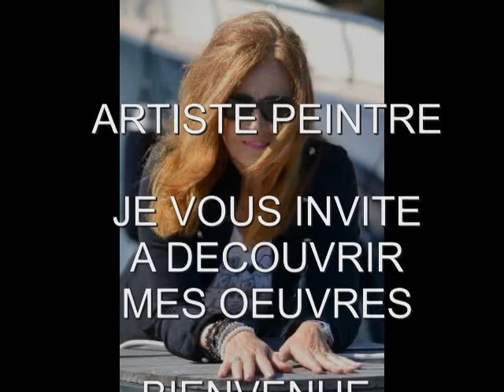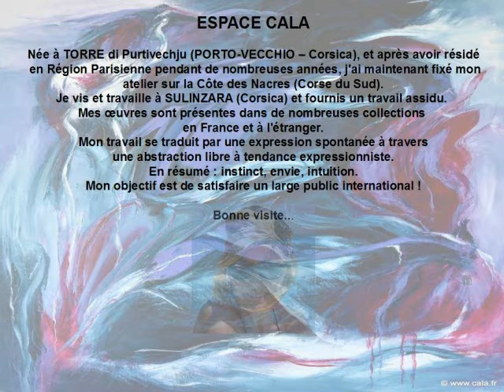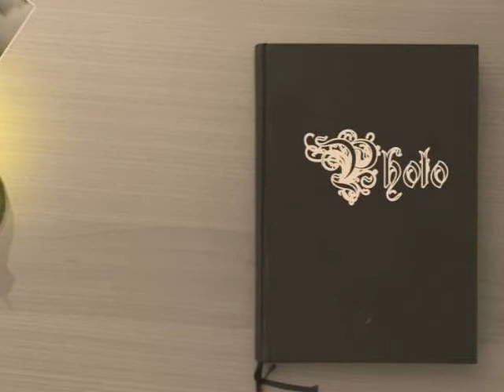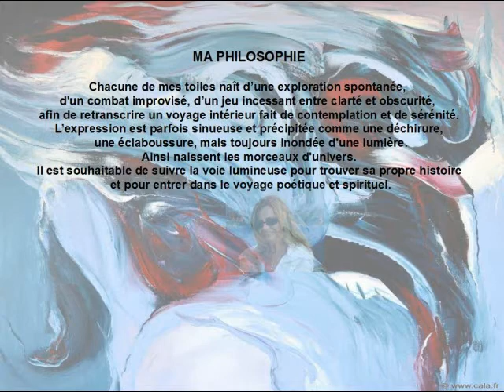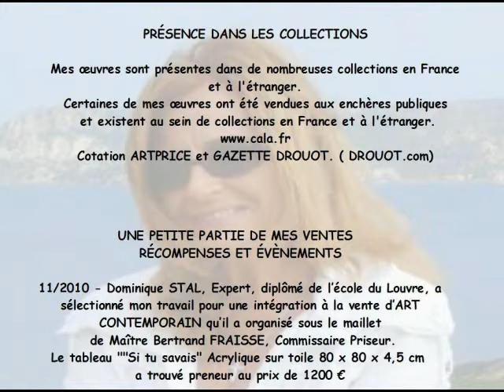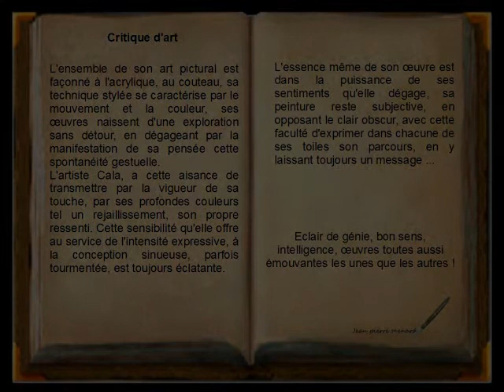2012-04-21CALA.WMV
CALA ARTISTE PEINTRE
Je vis et travaille à SULINZARA (Corsica) et fournis un travail assidu. Mes œuvres sont présentes dans de nombreuses collections en France et à l'étranger.
Mon travail se traduit par une expression spontanée à travers une abstraction libre à tendance expressionniste. En résumé : instinct, envie, intuition.
Mon objectif est de satisfaire un large public international !
N'hésitez pas à me contacter ! Bonne visite...